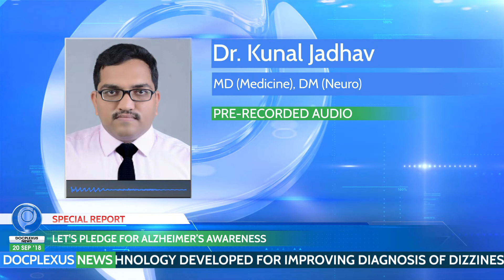Weekly Healthcare Headlines, Episode 70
This Week’s Trending News for You. Watch ‘Healthcare Headlines That Matter’ EVERY THURSDAY!

Top Stories Of This Week:

• MCI: Ayurveda Doctors Cannot Do Surgeries
• Chemists To Go On Strike On September 28
• Government Bans 329 Fixed Dose Combinations
• New Non-Antibiotic Drug To Treat Tuberculosis